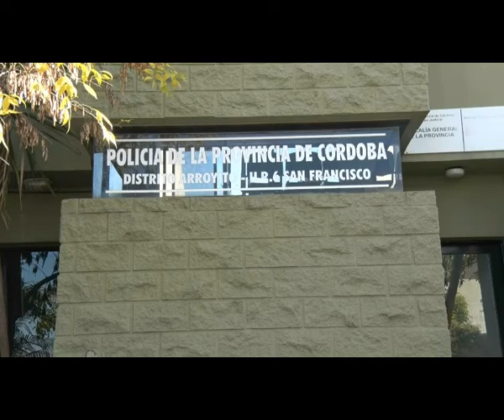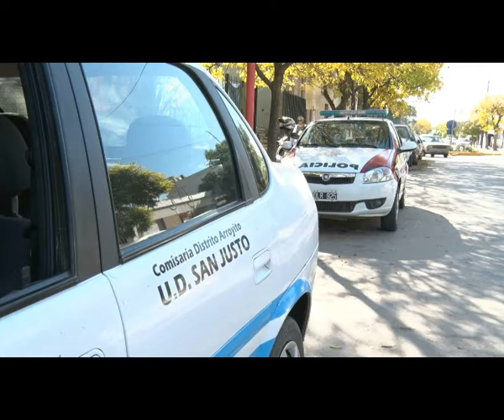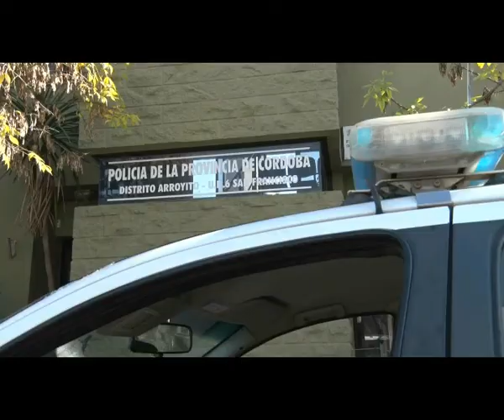24 04 AI NOTA 01 sustraccion moto y robo berardo